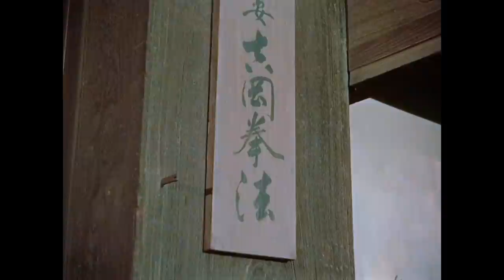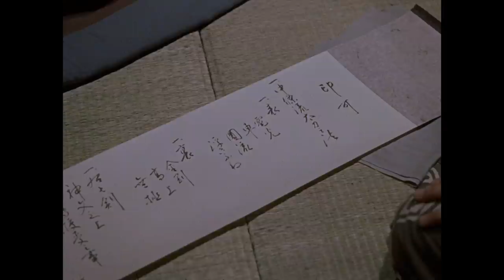日本剑圣宫本武藏，以一敌百全身而退，一代宗师的传奇奋斗史。刀光剑影，聚散离合，修行之路漫漫修远 | 《宫本武藏》II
宫本武藏2 / Samurai 2: Duel at Ichijoji Temple
稻垣浩